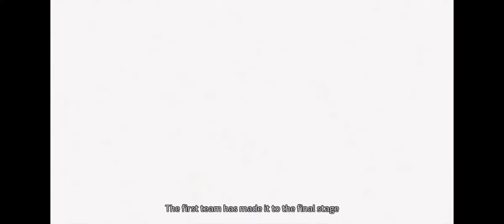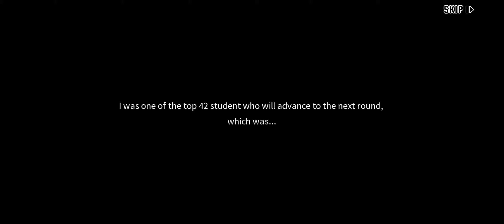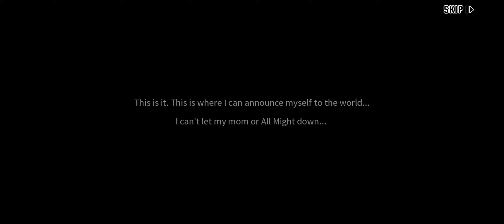Back to My Hero Academia The Strongest Hero with Ale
The mobile game is set in the My Hero Academia universe and features a full story campaign that allows players to build their own teams and take on classic villains like Shigaraki and Nomu.

The Strongest Hero also offers different game modes, giving players the flexibility to choose whether they want to challenge each other in PVP or take on the Allied Assault together in co-op mode